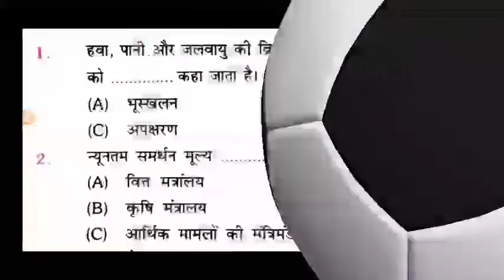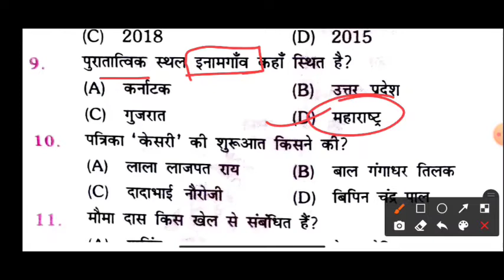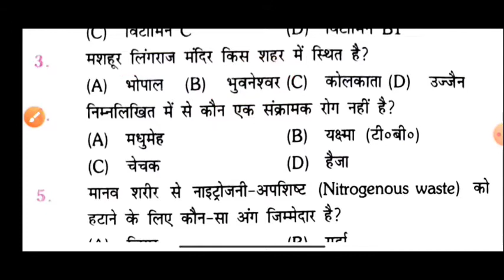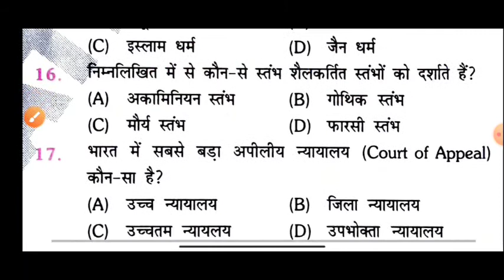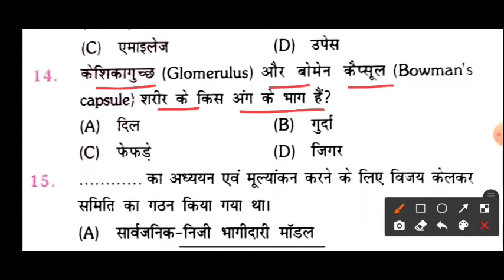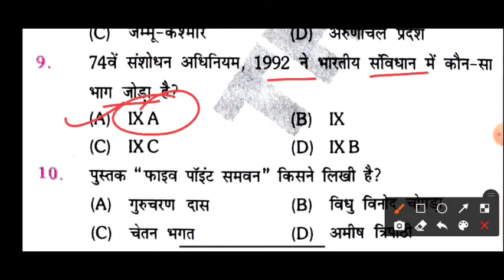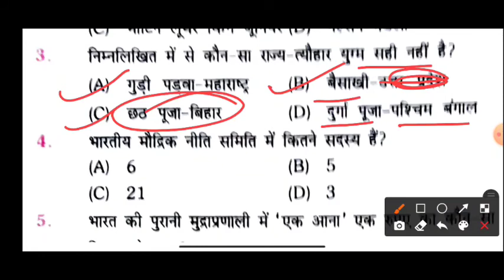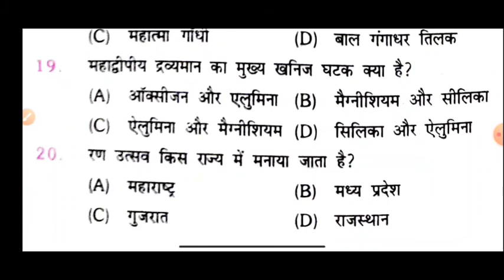Railway static gk platform Set 51 to 55 TCS द्वारा अब तक पूछे गए static प्रश्नों का संग्रह volume 2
Dosto aapko is video me platform static gk book volume 2  ka set practice karwaya ja raha hai , pure discussion ke saath , jo ki aapke aane wale railway ke saath saath ssc , defence , police sabhi exam me bahut hi upyogi hone wala hai .